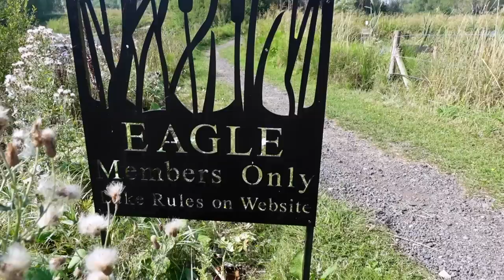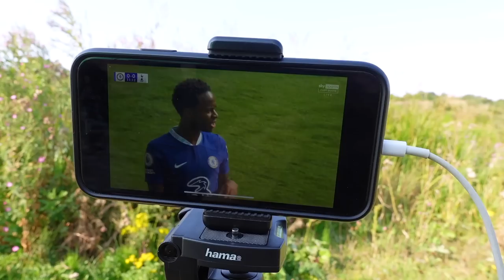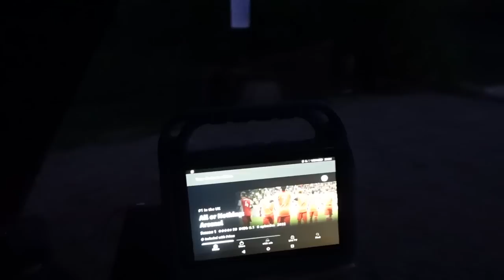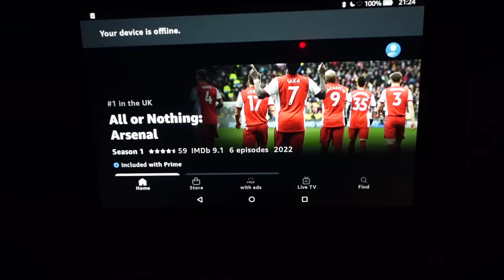A Blank Saver on Eagle Lake at Tees Valley Lakes | Carp Fishing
In this video Foxy and Old man river jump on Eagle lake at Tees Valley for a quick 24 hour session.

Included in the video is another Bots! Watch to find out how we got on.